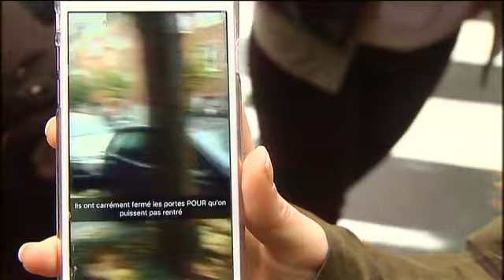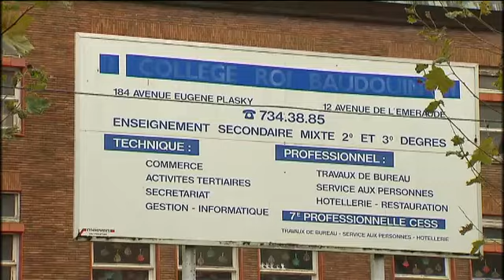Le collège Roi Baudouin à Schaerbeek interdit les baskets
Le règlement d'ordre intérieur du Collège Roi Baudouin interdit aux élèves de fréquenter l'école en baskets.